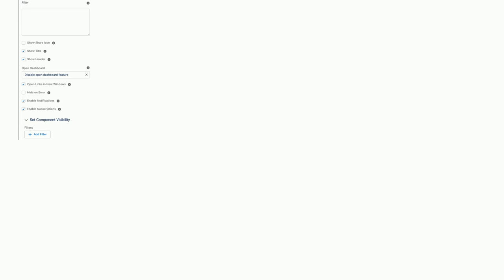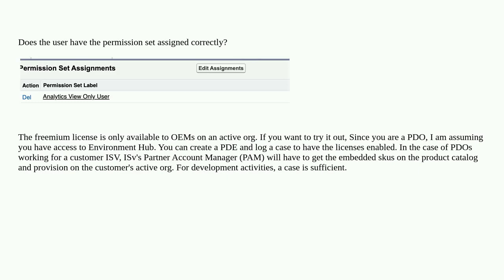User can't see Embedded Analytics dashboard in Managed Package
A special thanks goes out to the community

  crm-analytics managed-package einstein-analytics embedded isv